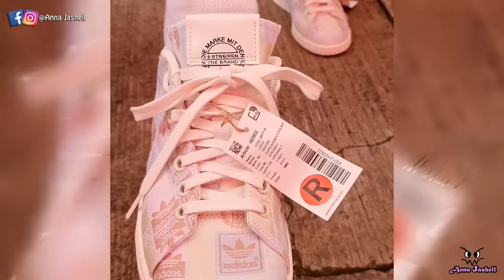EL PUESTO MAS GRANDE DE TENIS ORIGINALES Y BARATOS